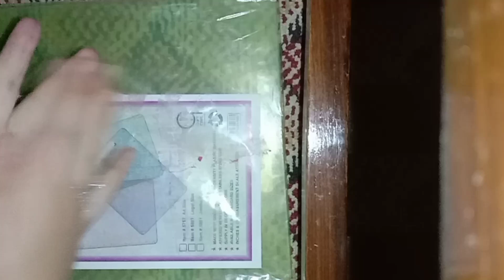How to make super clay Earrings|Clay jewelry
In this video you will see how to make clay earrings.